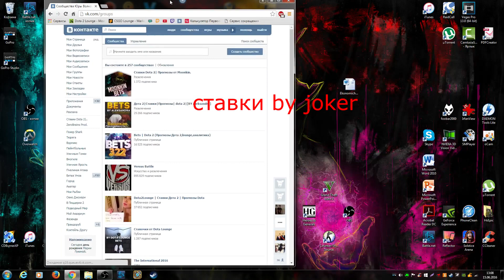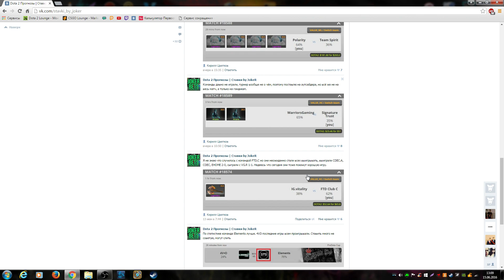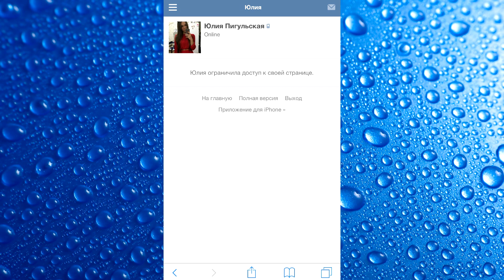Группы-наёбы по ставкам на Киберспорт. Выпуск #1. Stvki_by_joker.